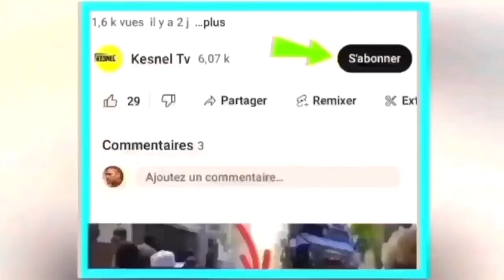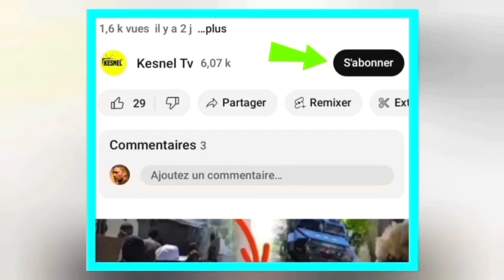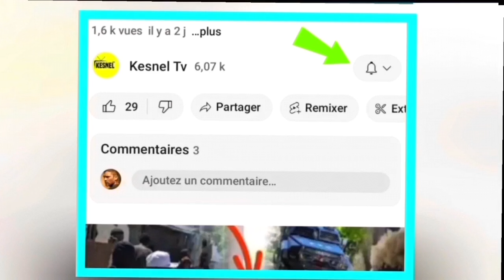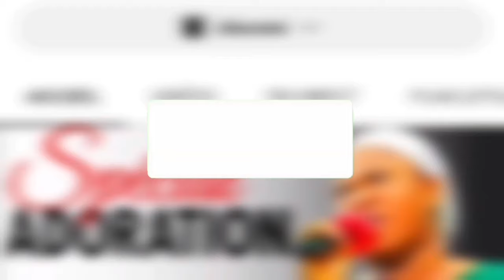nouvel cho cho 5 fevrier zen pete anpil moun tonbe anba gaz,bsap ap frape,guy phillipe bay denye moa